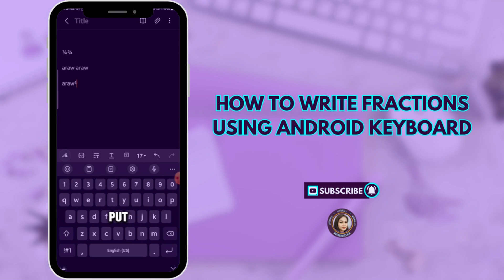How to Type Fractions Using An Android Keyboard | Short Tutorial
C H A T with M E!

📌Y O U T U B E   T I P S   P L A Y L I S T :

📌C A N V A   T U T O R I A L   P L A Y L I S T :

📌F A C E B O O K   T U T O R I A L   P L A Y L I S T